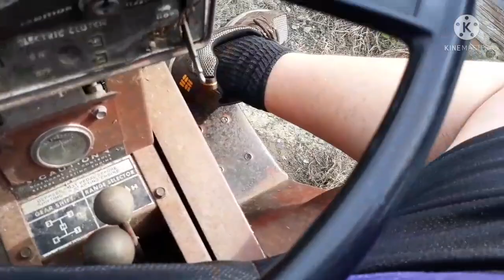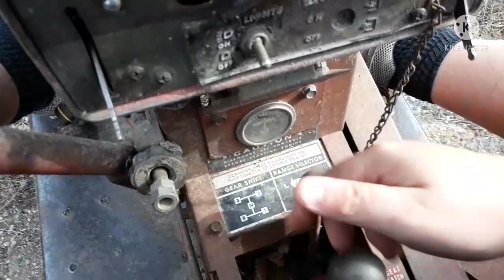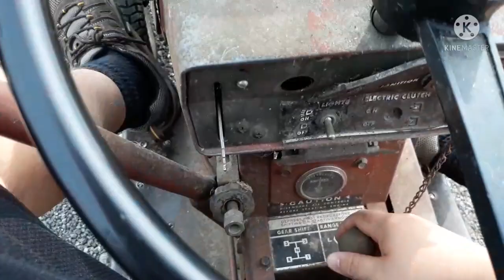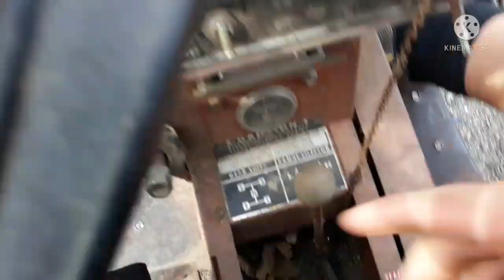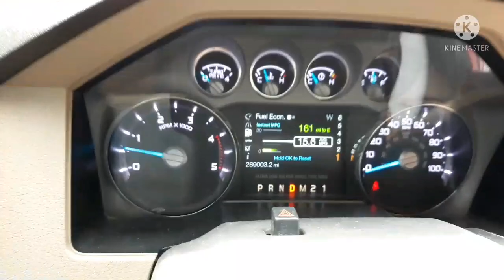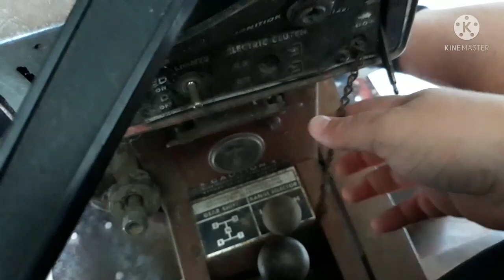Towing the 1990 Toro Wheelhorse to the front of the shop